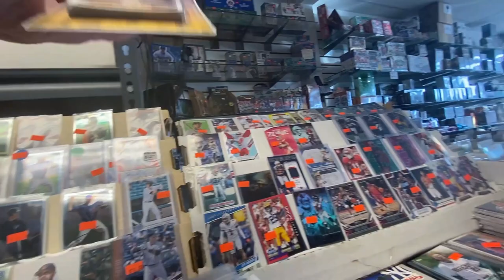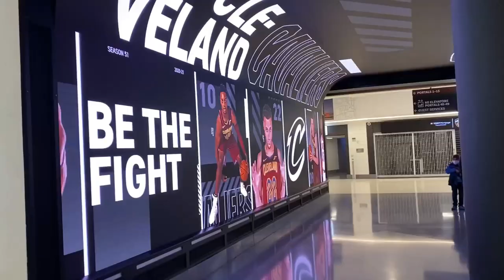CLEVELAND CAVALIERS LIVE NBA GAME VLOG 2021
Hey guys, Nate and I went to the Cavs game on Saturday! Come along for the ride...

6x9 Bubble Mailers

10 Rolls Dymo Compatible 4XL Shipping Labels